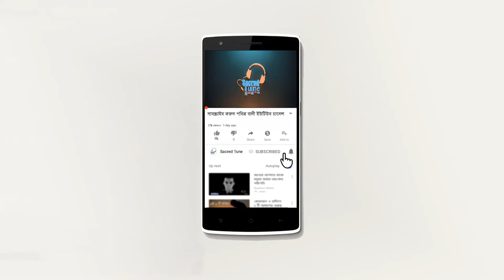বঙ্গবন্ধুর উদাহরণ দিয়ে যুবকদের সফল হওয়ার জন্যে বানী | মিজানুর রহমান আজহারি | mizanur rahman azhari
বঙ্গবন্ধুর উদাহরণ দিয়ে যুবকদের সফল হওয়ার জন্যে গুরুত্তপূর্ন কিছু যা মানলে সফল হবেন । বিয়ে মুমিন ব্যাক্তির জন্যে কতটা গুরুত্তপূর্ন।

bangla waz,
islamic waz,
waz,
waz mizanur rahman azhari,
azhari waz,
bangla waz mizanur rahman azhari,
new waz,
mizanur rahman waz,
waz mahfil,
mizanur rahman azhari new mahfil 2020,
islam,
bangla waz mahfil,
bd waz,
bangla waz new,
waz 2019,
bangladeshi jalsa,
waz video,
bangla waaz,
quran reading,
azhari waz,
mizanur rahman azhari new waj,
bangla waz,
waz,
ওয়াজ মাহফিল,
বাংলা ওয়াজ,
ওয়াজ অডিও,
ওয়াজ বাংলাদেশের ওয়াজ,
ড মিজানুর রহমান আল আজহারী,